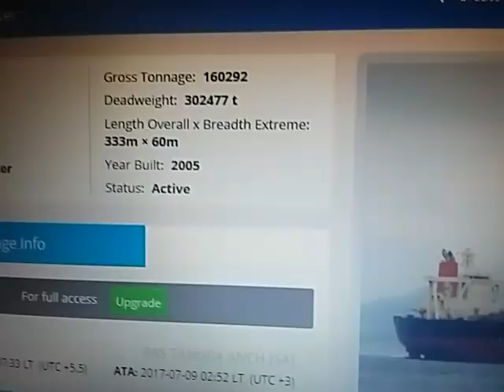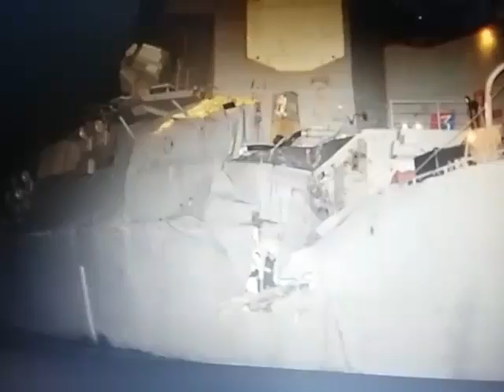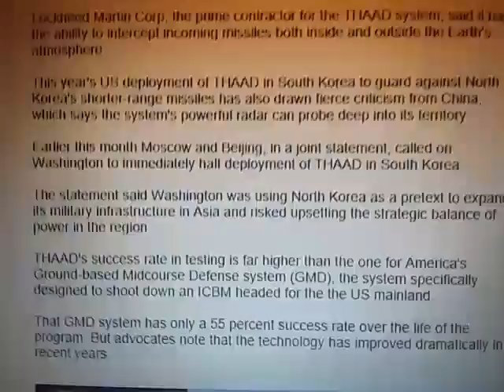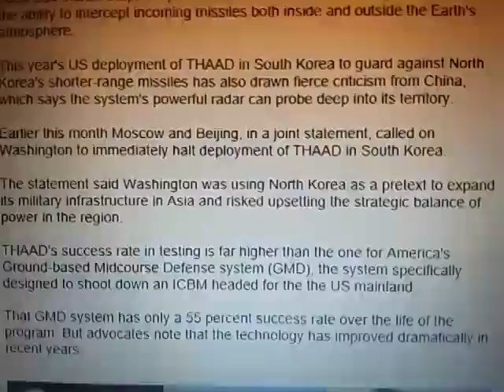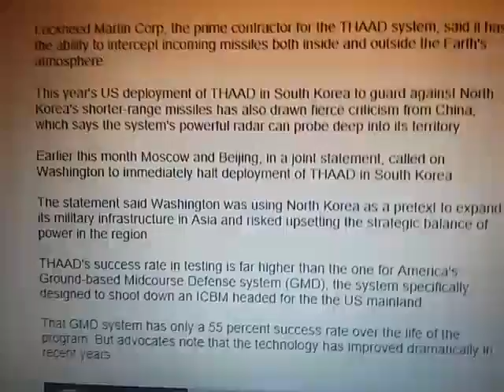BUSTED AGAIN! PHYSICS PROVES NO ACCIDENT...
Math doesn't lie.